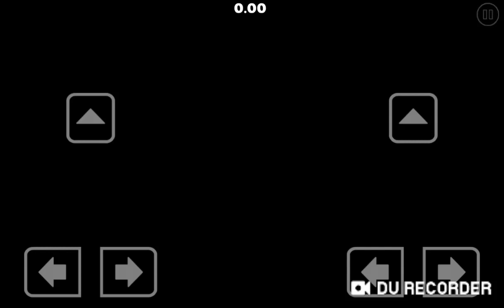Cookie Clicker in Geometry Dash